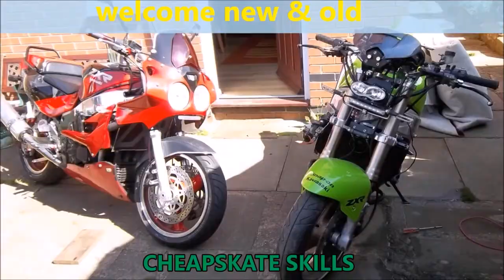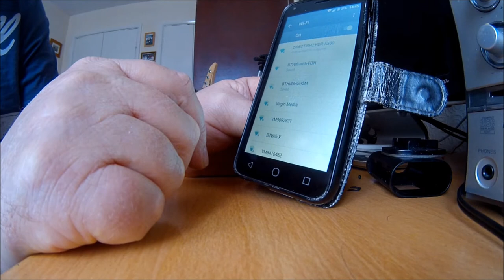SONY ACTION CAM, out of focus, easy fix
HOW I. SONY HDR-AS30 ACTION CAM out of focus SIMPLE FIX..